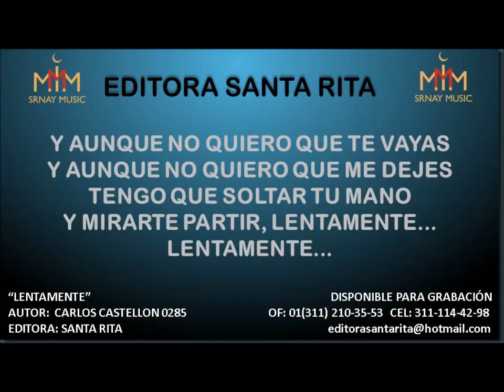LENTAMENTE 0285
TEMA: LENTAMENTE
AUTOR: CARLOS CASTELLON 0285